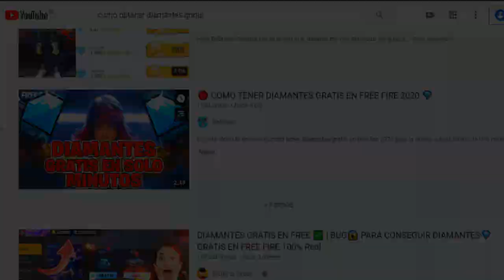LLEGO EL EVENTO GLOBAL MCLAREN || TOKENS BANDERA A CUADROS (CARRERA A LA VICTORIA) - FREE FIRE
TuSempaiJuega

►CODIGO Kwai para Perú:
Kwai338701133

ORIGINAL.